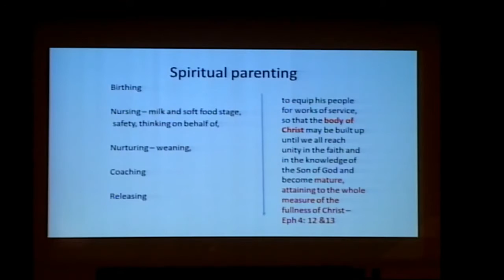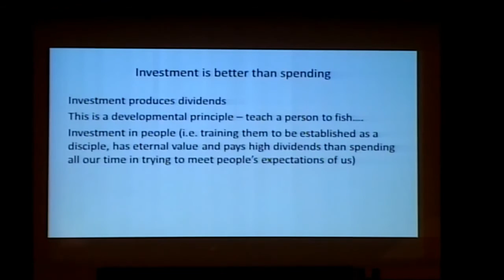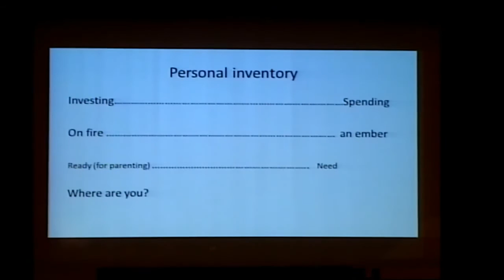Chris Pullenayegem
Chris Pullenayegem returns to Crux 16 to share with us about Spiritual Parenting